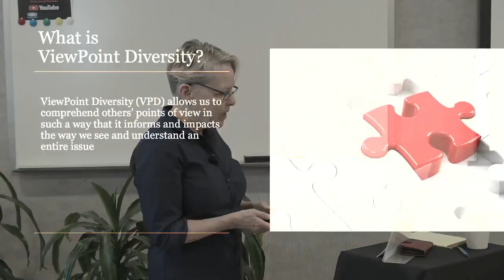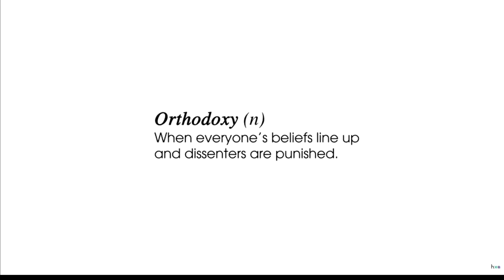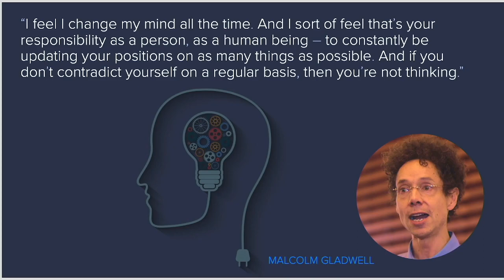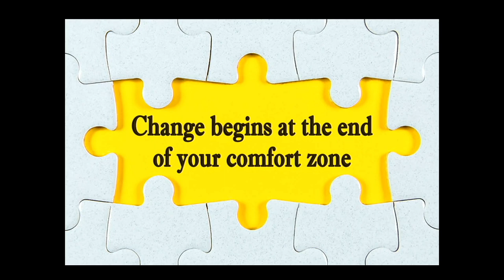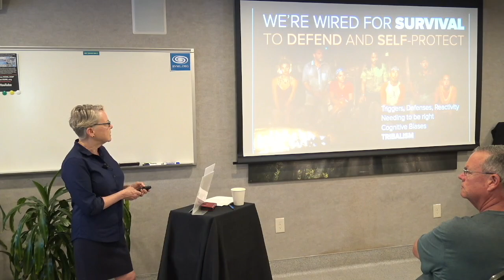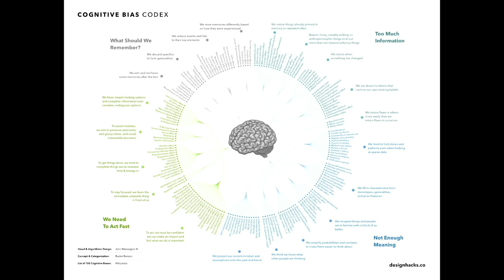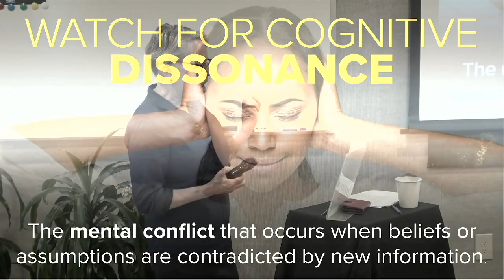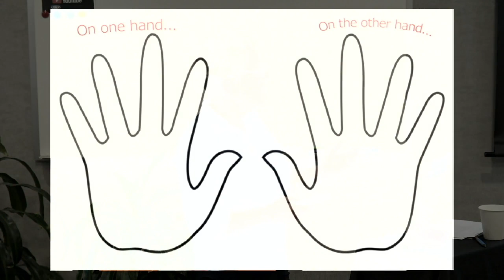Marla Estes, MA: Viewpoint Diversity: What It Is, Why We Need It, and What Gets in the Way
Diversity is a word we hear a lot these days. And rightly so. But … not so much “ViewPoint Diversity” (VPD).

VPD allows us to comprehend the other side’s viewpoint in such a way that it informs and impacts the way we see the whole issue. This is useful at the workplace, in couples, in families and in politics.

VPD allows us to zoom out and get the biggest view we can- so that we can make optimal decisions and take effective action that will sustainably work in the long run.

We are often convinced we’re perceiving the world accurately through our personal experience and the information (accurate or not) to which we’ve exposed ourselves. VPD can illuminate our blinds spots.

Given that there is not one of us who can understand everything about anything, VPD is crucial.

Facilitator Marla Estes, M.A. has a background in Psychology. Since 2007, she has taught workshops using film as a way to gain a better understanding of ourselves and others. She created Building Bridgers to address the political polarization in our country.

Since 2017, she has been giving presentations, movie nights, book groups, workshops, and classes. Her focus is on education and helping people to develop insights and skills in approaching difficult conversations.

60 Minutes. Recorded live April 27, 2023 in Ashland, OR at RVML Community Resource Center, a 501c3 Nonprofit Organization since 2002.